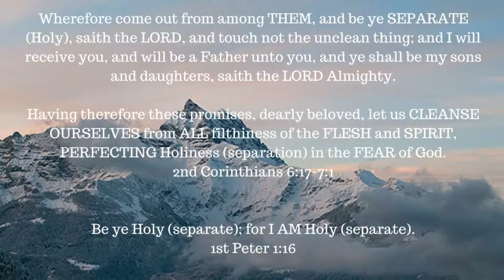ONE A DAY for the soul -- 9-9-17 -- John 14:13-14